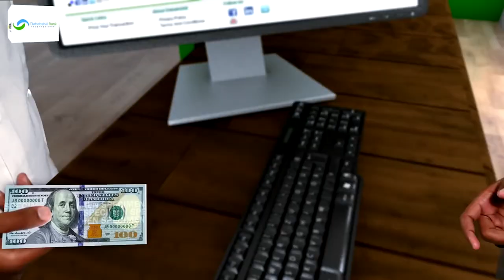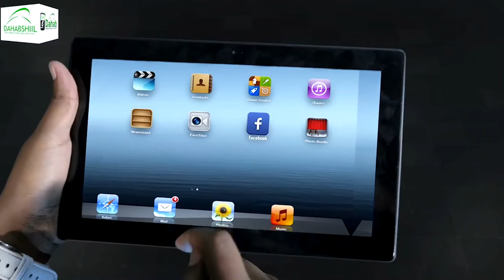Kummanaan kun oo hanti doon ah ayaa isugu soo baxay tuulo ku taal Koonfur Afrika iyagoo............